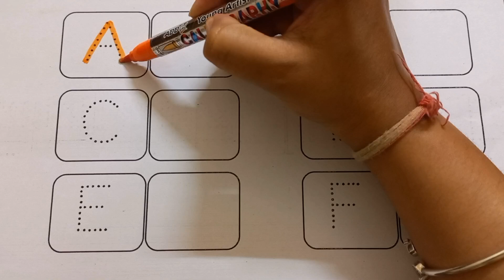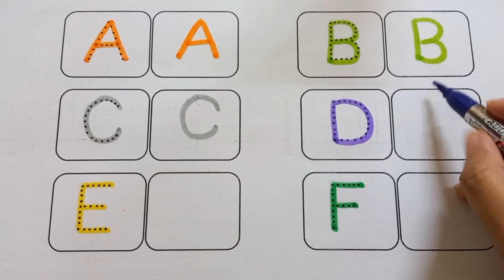abcd, abcde, a for apple b for ball C for cat, alphabets, phonics song, अ से अनार, 123 counting